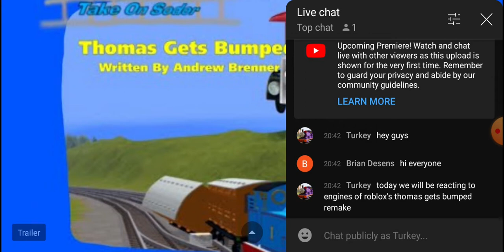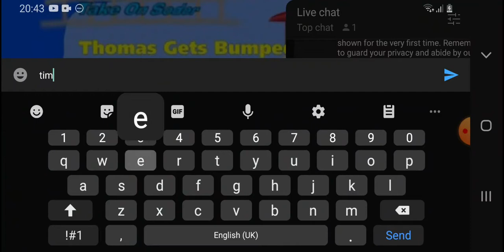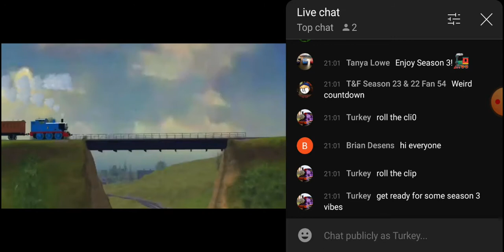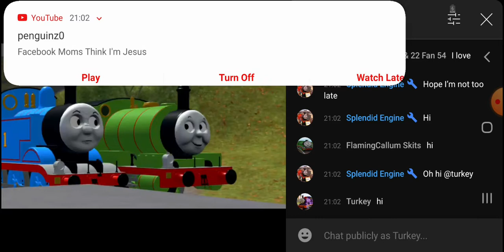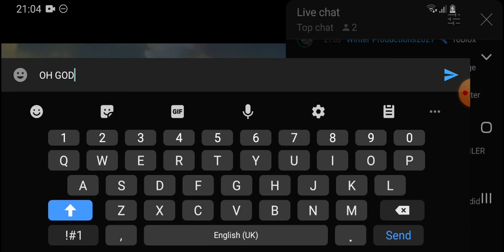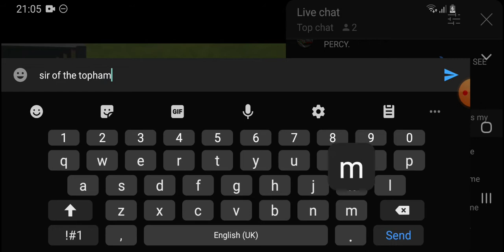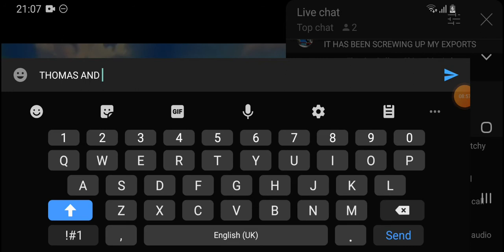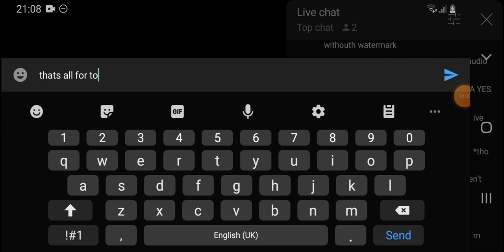reacting to enginesofroblox's thomas gets bumped remake :D